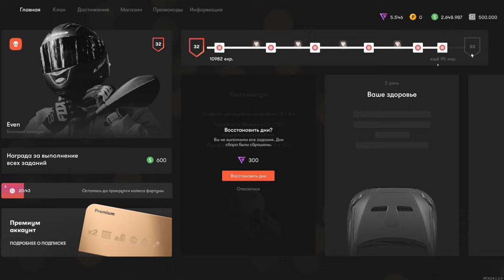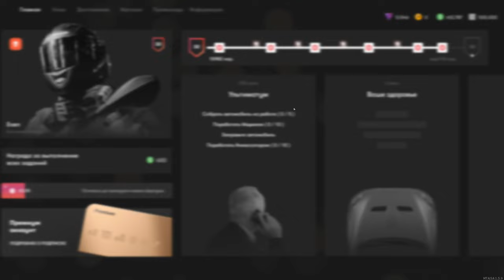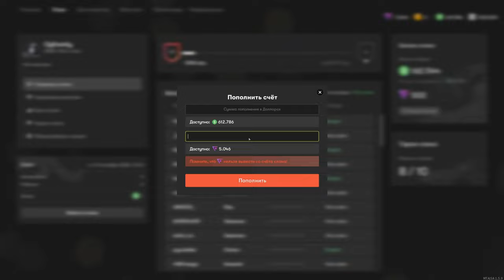Я УХОЖУ С RADMIR MTA...